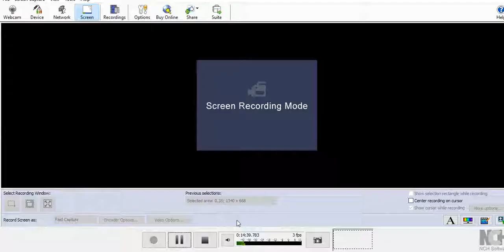Langham Minecraft Building Time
This is our first ever video, the four of us have a build off in minecraft, basically like stampys building time. Dad finds out he cant quite build as fast as the kids as Chloe Sophie and Harvey race ahead with their builds.